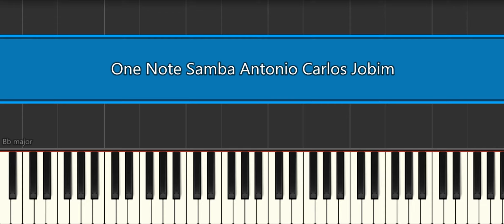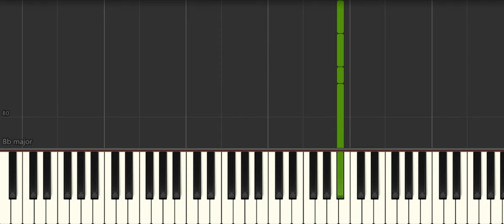One Note Samba Antonio Carlos Jobim [Easy Piano Tutorial] (Synthesia) Right Hand Only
How to play “One Note Samba Antonio Carlos Jobim [Easy Piano Tutorial] (Synthesia) Right Hand Only" ♪ In this EASY PIANO TUTORIAL for beginners simplified version you can learn HOW TO PLAY on piano ! :) ♪